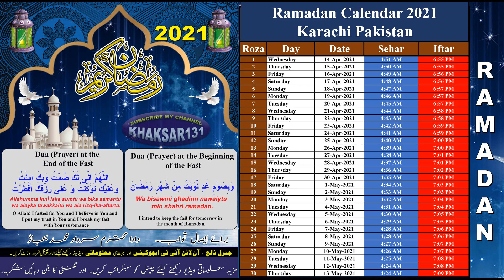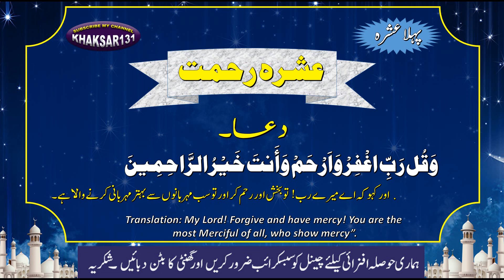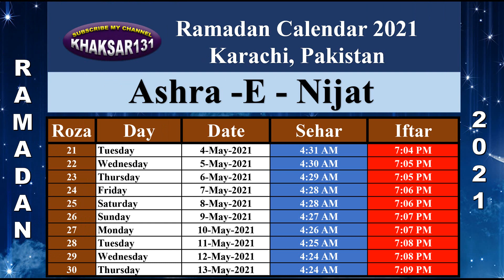Ramadan calendar 2021 Karachi, Pakistan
Well Come To Our YouTube Channel "Khaksar131".
in this video you can see complete information about Ramadan Timing Karachi.
Thanks For Your Kind Response.